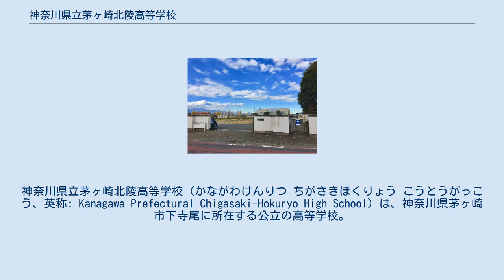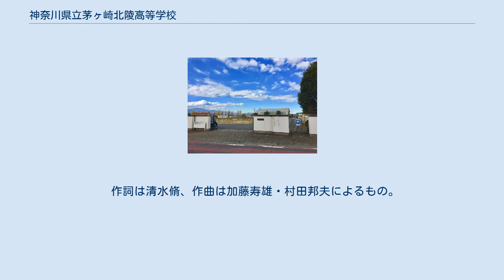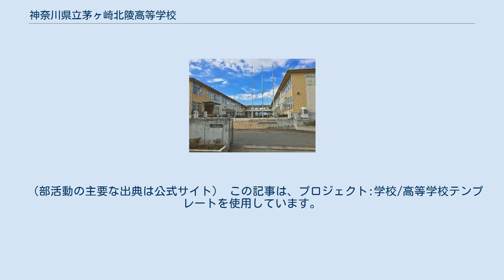神奈川県立茅ヶ崎北陵高等学校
神奈川県立茅ヶ崎北陵高等学校（かながわけんりつ ちがさきほくりょう こうとうがっこう、英称: Kanagawa Prefectural Chigasaki-Hokuryo High School）は、神奈川県茅ヶ崎市下寺尾に所在する公立の高等学校。
1963年に設置された。
高等学校の略称は北陵（ほくりょう）。
 丘陵の上に位置し、のどかな風景を望める立地である。
校舎の建替えが計画されていたが、2002年の発掘調査で郡衙等の遺跡が発見され計画は中止された。
2009年には従来からの校舎の基礎を利用した新校舎建設補強工事が進められる計画で体育以外の授業は仮校舎で行われていたが。
2014年に校舎の建て替えを正式に断念し、旧校舎の取り壊しが行われた。
現在地から茅ヶ崎市以外の近隣地も含めた移転場所が選定される予定である。
 サッカー部、ソフトテニス部、女子バスケットボール部は県内でも強豪で、関東大会や全国大会に出場経験を持つ。
北陵の「応援旗」には18回生の野口聡一が携え宇宙を飛行したのでNASAの「飛行証明」がある。
 2016年度の大学合格者数（浪人含む）は、国立大学が8名、公立大学が16名、慶應義塾大学が5名、早稲田大学が22名、明治大学が48名などである。
 茅ヶ崎市、平塚市、寒川町、藤沢市から通う生徒が多い。
 自転車通学をする生徒が多く、全生徒分の駐輪場が確保されている。
 作詞は清水脩、作曲は加藤寿雄・村田邦夫によるもの。